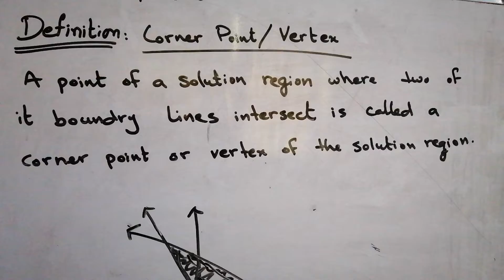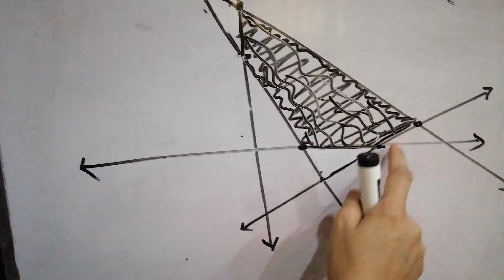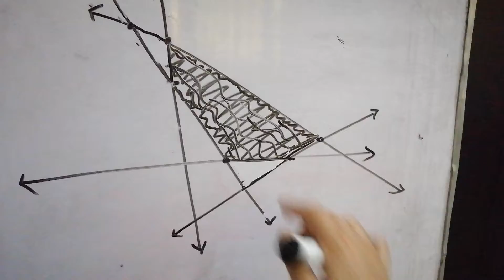Corner points or vertex of solution region while solving linear programming questions. Chapter No 5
PTBL Mathematics intermediate part 2. Unit 5 linear inequalities and linear programming.